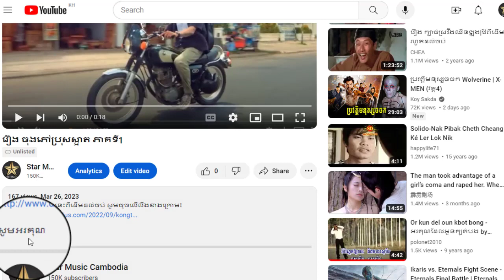រឿង ចុងភៅប្រុសស្អាត ភាគទី23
ដើម្បីទស្សនារឿងនេះពីដើមដល់ចប់ សូមចុចលើលីងខាងក្រោម៖

សូមអរគុណ